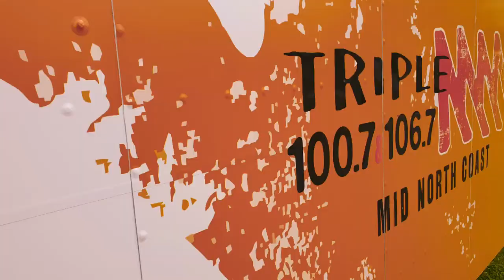Wauchope Show 2019